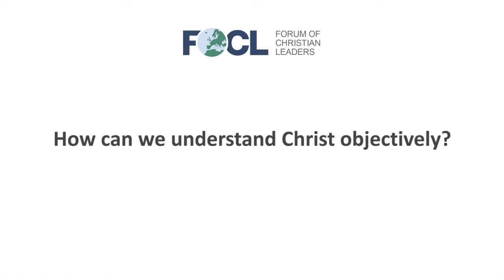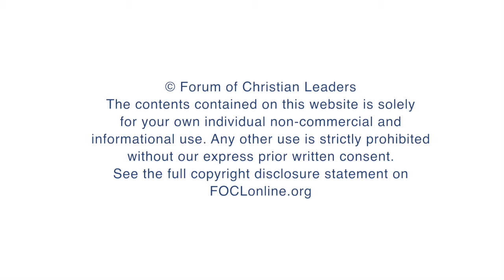How can we understand Christ objectively?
Terry Virgo, Founder, Newfrontiers, answers the question "How can we understand Christ objectively?" related to his talk "A Sound Understanding of Christ as the Foundation of the Church" given at the 2016 European Leadership Forum.

FOCLID 7534_1